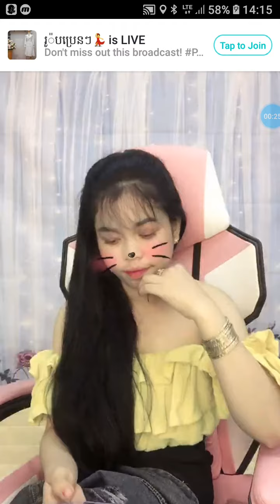9 December 2019